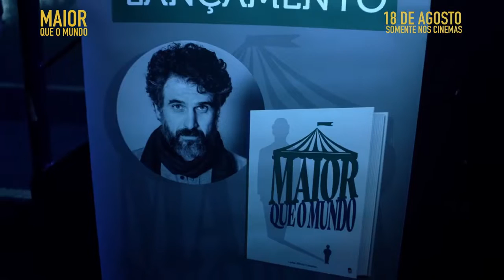Maior Que O Mundo | Trailer Oficial - Filme com Luana Piovani e Eriberto Leão (Estreia em Agosto)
✔️SINOPSE:
Sofrendo de bloqueio criativo, Kbeto é um escritor que vive atrás de inspiração para escrever seu segundo romance e dar continuidade a uma interrompida carreira literária. Ao encontrar um diário perdido, ele fica entusiasmado com a história do anão Altair e decide transcrever o manuscrito para vendê-lo como se fosse seu. O que ele não esperava é que o verdadeiro autor da história aparecesse e o que parecia ser a solução da sua vida acaba se tornando um problema ainda maior.